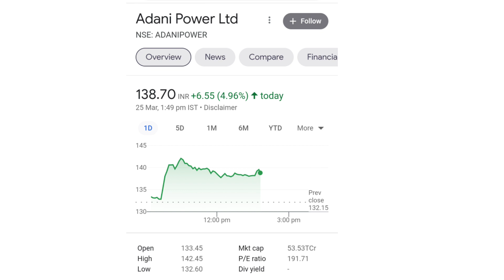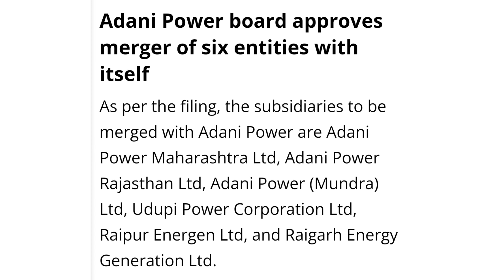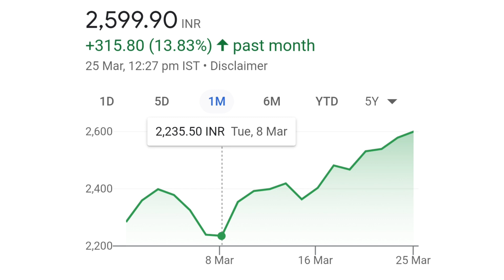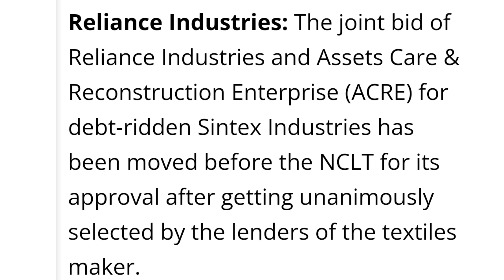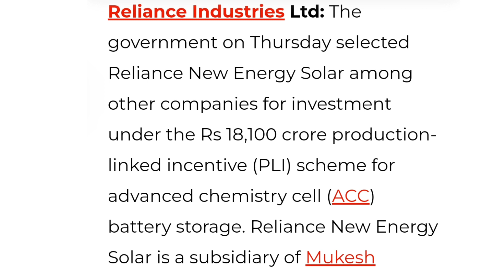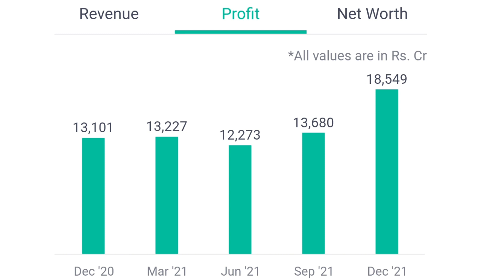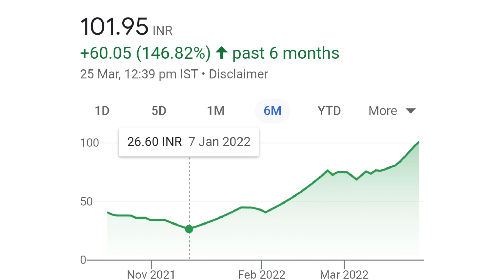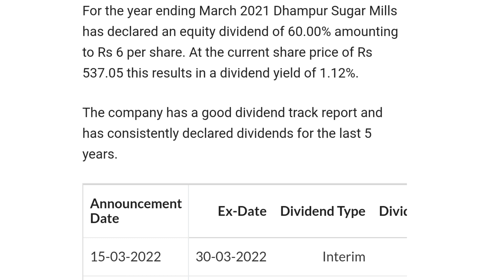reliance industries share latest news | adani power share news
online kamai